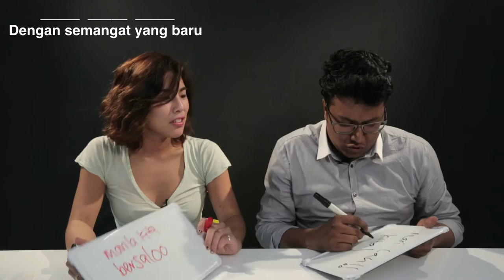Talk Cock Sing Song BONUS!!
Boys VS Girls #2: Talk Cock Sing Song BONUS!

You know our national songs, but how well do you know Singapore's NATIONAL ANTHEM? Test your knowledge by figuring out the lyrics! Can you do better than these Singaporeans...?

Team Boys:
Miah, Lava, Ridzwan, Asher

Team Girls:
Wendy, Daphne, Mish, Yuko